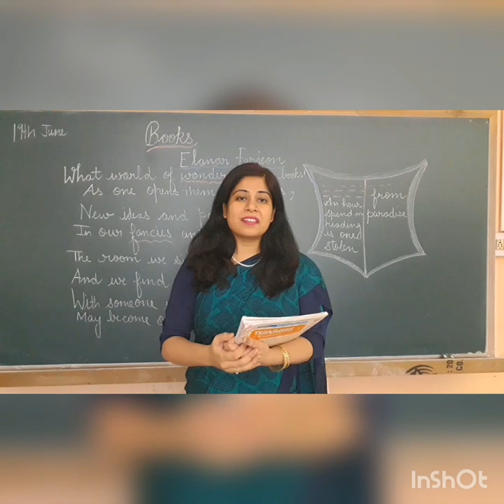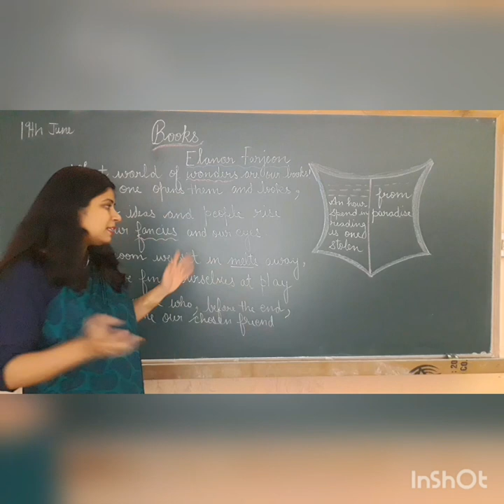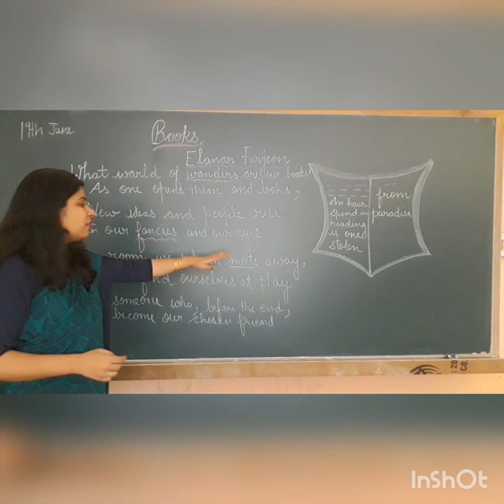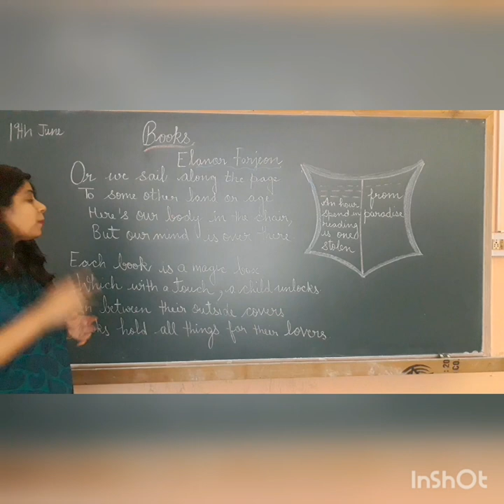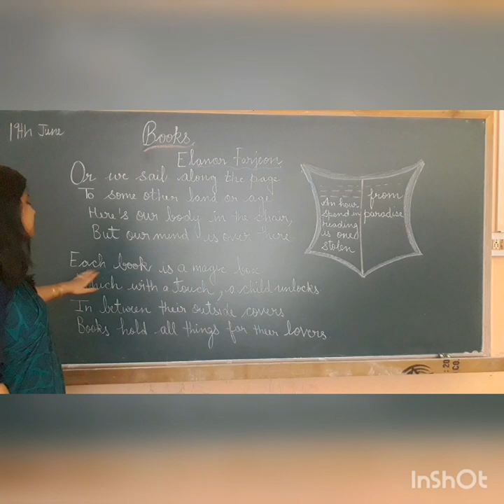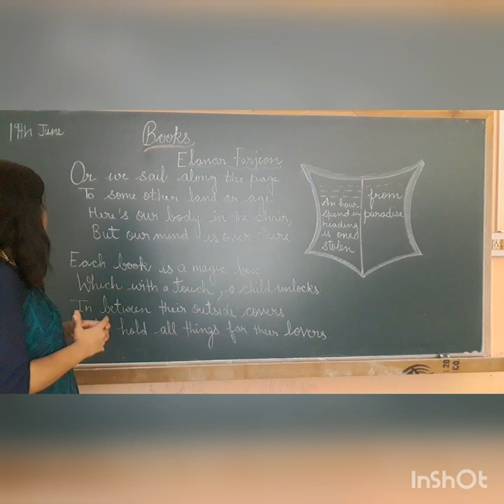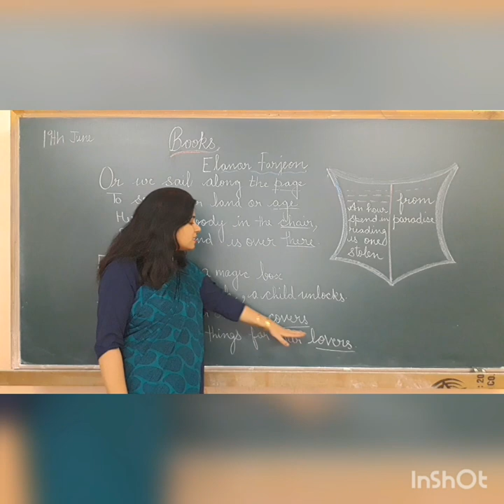Poem Books by Elanor Farjeon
Explanation of poem Books written by Elanor Farjeon .rhyming words .summary